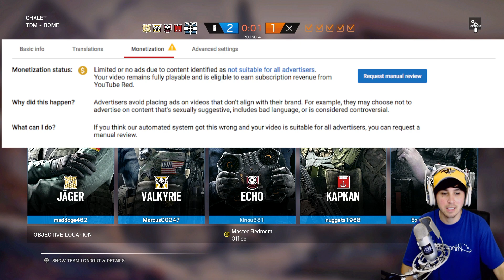YouTube gave me "Limited or no ads" on over 100 of my videos..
Video Title: YouTube gave me "Limited or no ads" on over 100 of my videos..